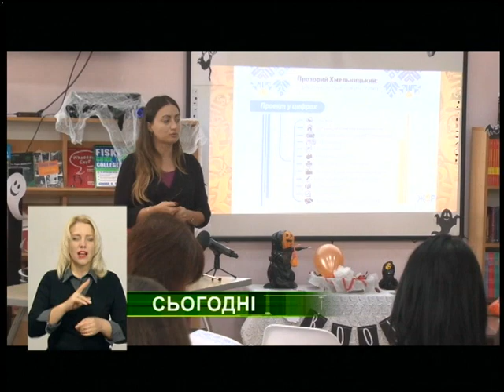31.10.2018. Новини. 19:00